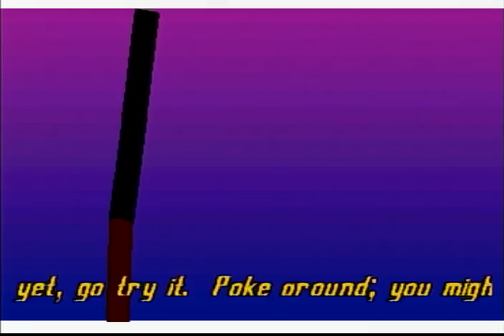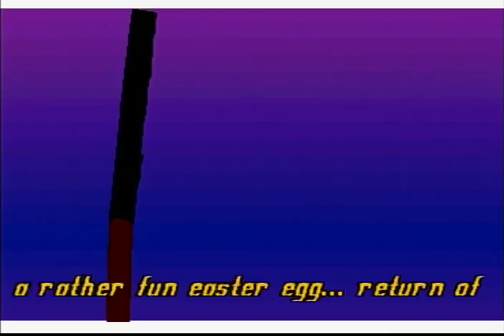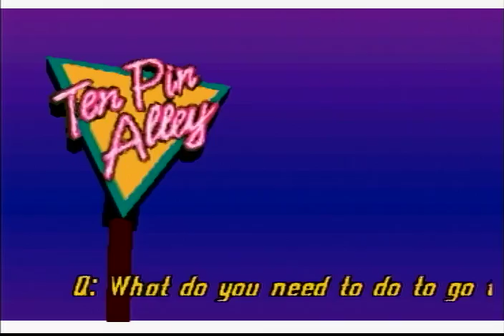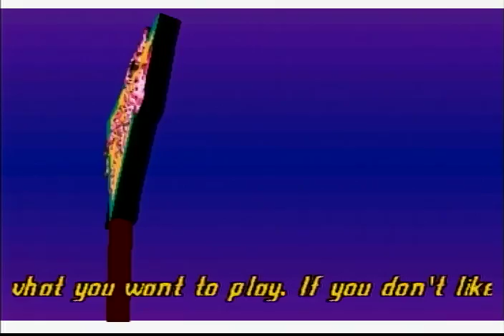Ten Pin Alley (Sega Saturn) - Credits Easter Egg, Pt. 2 of 4